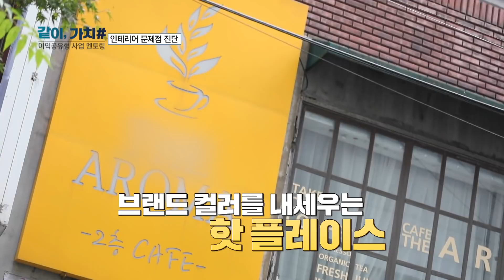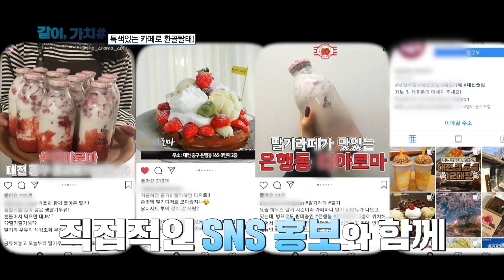밋밋한 카페에서 특색있는 카페로 어떻게? [같이,가치#2-2 카페디아로마]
이익공유형 사업내용 확인

소상공인의 성장과 매출 향상을 위해
성공CEO가 나섰다!

혁신형 소상공인 육성 프로젝트
같이,가치# 이익공유형 사업 멘토링
-카페 디아로마-

비싼상권에 입주해 신규 고객 유치에 실패한 사장님

어려운 사장님을 도와줄 해결사가 등장했다!
글래머러스펭귄의 대표이자 셰프
유민주 파티시에의 솔루션 기대하세요~